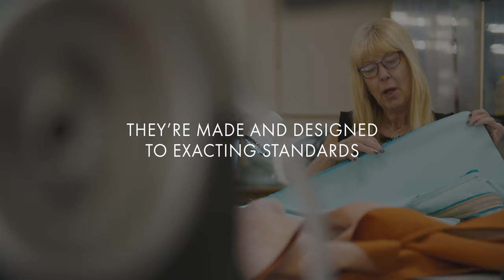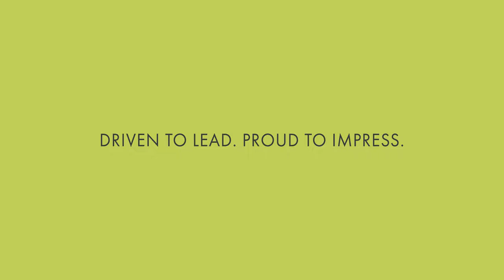Whitemeadow brand film 2019